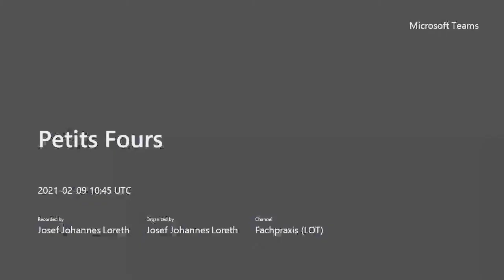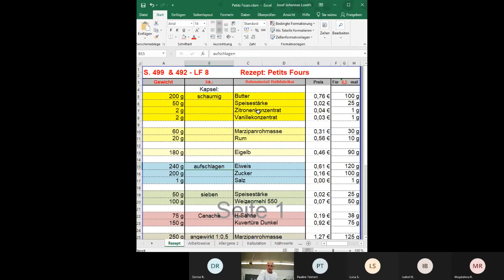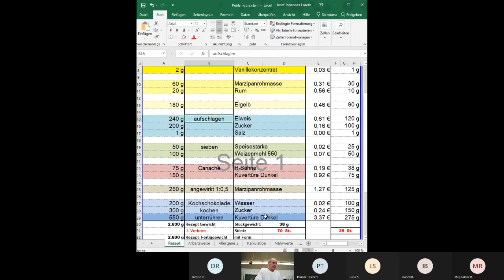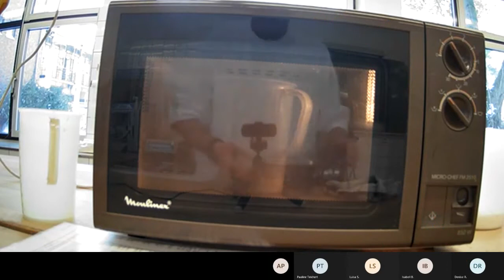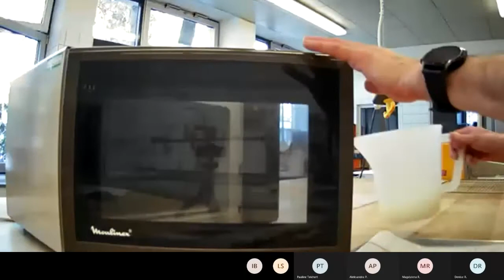Petits Fours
1.) Was versteht man unter Petits Fours?     10 Punkte

Petits Fours sind kleine Desserts die ca. 3 x 3 x 3 Zentimeter große sind. Es sind feine süße Köstlichkeiten die meisten zu besonderen Festen bestellt werden Die schön aus garnierten Petits Fours dienen auf wertvollen Silbertabletts oder Spiegelplatten als Blickfang für die festliche Kaffeetafel.

2.) Welche Maße verwenden wir für die Kapsel?    10 Punkte

Für unser Rezept streichen wir die Kapsel 50 x 60 cm auf.

3.) Wie stellen wir die Masse für die Kapsel her?        20 Punkte

Wir verwenden eine Biskuitmasse 2 Kessel-Masse.

Butter mit Stärke und Aromen schaumig rühren.
Marzipan mit Alkohol glatt arbeiten und unter die Butter rühren.
Eier trennen und Eigelb langsam unter die Buttermasse geben.

Im zweiten Kessel Eiweiß, Zucker und Salz aufschlagen.
Eischnee unter die Buttermasse heben.

Mehl und Stärke sieben und unter die Masse mehlieren.

Dünn auf Backpapier aufstreichen.
Bei geschlossenem Zug ca. 8 bis 10 min. heiß backen.

4.) Beschreibe die Herstellung des Canace.      10 Punkte

Sahne kochen und unter die gehackte oder aufgelöste Kuvertüre rühren
im Verhältnis 1:2.

5.) Wie werden die Petits Fours zusammengesetzt.    20 Punkte

Kapseln mit Buttercreme, Konfitüre, Canache, Nugatcreme oder mit einer mit Läuterzucker streichfähig gemachten Marzipanrohmasse füllen.

Die Kapsel in vier Teile schneiden und zusammensetzen.

Die Oberfläche mit einer dünnen Marzipanschicht abdecken ca. 1,5mm.

Kapseln pressen und gut durchkühlen.

Die gut gekühlten Kapseln schneiden oder ausstechen.

6.) Wie kann ich die Petits Fours überziehen?     10 Punkte

Die Petits Fours mit temperiertem Fondant (37 `C - Bluttemperatur) überzeihen.
Zur Abwechslung kann der Fondant auch eingefärbt werden.

Wir können auch mit einer Kochschokolade oder Canache überziehen.

7.) Wie stellen wir Kochschokolade her?      10 Punkte

Zucker (300 g) mit Wasser (200 ml) kochen.
In die gehackte oder aufgelöste Kuvertüre (550 g) einrühren bis alles aufgelöst ist.

8.) Wie garnieren wir die Petits Fours aus?     10 Punkte

Jedes Petits Fours mit Schokoladen- oder
Eiweißspritzglasur ausgarnieren.